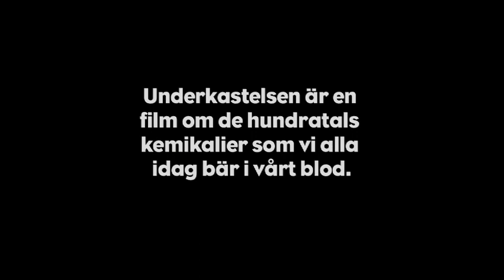Trailer - Underkastelsen - En ny dokumentär av Stefan Jarl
"Underkastelsen" är en dokumentär om de hundratals kemikalierna som vi alla idag bär i vårt blod, som ett resultat av den oerhörd mängd kemikalier som vi sedan Andra Världskriget har spritt i vår miljö och underkastat oss."

Underkastelsen är en film om kemisamhället, det samhälle som vuxit fram sedan Andra Världskriget. Då användes 1 miljon ton kemikalier per år. Idag används hela 500 miljoner ton! Kemiindustrin är den industri som växer snabbast av alla. Filmen handlar om de 100 000 kemikalier som vi dagligen använder, vad vi har dem till och vad de gör med oss och vår hälsa.

Nu talar vi inte om tillsatser i mat, utan om de kemikalier vi alla är utsatta för i vår dagliga miljö.
Det handlar om till exempel kemikalier i mjukgörare (ftalater), flamskyddsmedel (PBDE) och ytaktiva ämnen (PFOS, PFOA). Dessa kemikalier finns överallt i vår vardag.

Mjukgörare finns i allt från plast till parfymer. Flamskyddsmedel förkommer i bland annat i textilier och hemelektronik. Ytaktiva ämnen har används vid produktion av impregneringsmedel i en rad produkter såsom mattor, möbler, papper och läder.

Professor Åke Bergman vid Stockholms Universitet är Stefan Jarls guide genom filmen och låter undersöka vilka kemikalier som finns i Jarls blod. Det visar sig vara flera hundra. Detta chockar Jarl och han tar kontakt med sin kompis, skådespelerskan Eva Röse. Hon är 35 år yngre än Jarl och låter sig även hon testas. Hon kan väl inte hunnit samla på sig så många kemikalier? Hon är gravid och föder sitt barn under inspelningen.

Med hjälp av en rad ledande forskare från USA, England, Kanada, Tyskland, Schweiz, Spanien, Finland, Danmark och Sverige söker Jarl svar på vad dessa kemikalier kan ställa till med. Det är västvärldens mest sakkunniga och tyngsta experter som här berättar om vad vi idag vet om effekter och risker, om cocktail-effekten (effekten av flera kemikaliers samverkan i kroppen), hormonstörande ämnen och om fostrets utsatthet.

Varför titeln Underkastelsen?
I Naturens Hämnd kunde Jarl konstatera att naturen inte låter sig manipuleras utan slår tillbaks. Med sin nya film ser Jarl hur människa är beredd att underkasta sig vilka följder som helst av sitt manipulerande med naturen.

Den amerikanske musikern Adam Wiltzie från bandet Stars of the lid har gjort filmmusiken och kallar filmen en skräckfilm för 2010-talet.

Till syvende och sist handlar underkastelsen , liksom de flesta av Jarls andra filmer, om vilket slags samhälle vi vill ha.
Jarl säger själv Det här är den viktigaste film jag gjort. Någonsin.